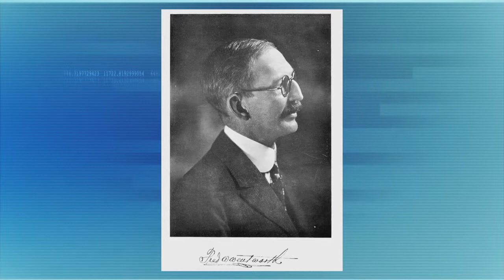“The Life & Times of Fred Wesley Wentworth” | Polton | Steve Adubato | One-on-One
Richard E. Polton talks about his new book “The Life & Times of Fred Wesley Wentworth”, which explores the impact this architect had on the city of Paterson through his buildings that helped shape a generation of immigrants.